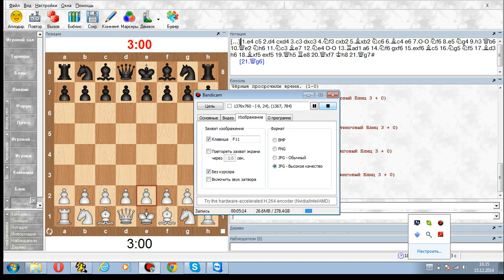Десятиходовки. Никита Петров и Кирилл Широков. №5